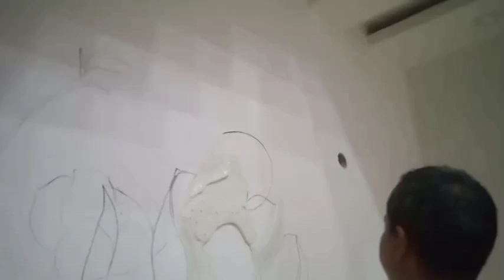# putty design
wall putty 5d art and clour .dulux paint all meterials